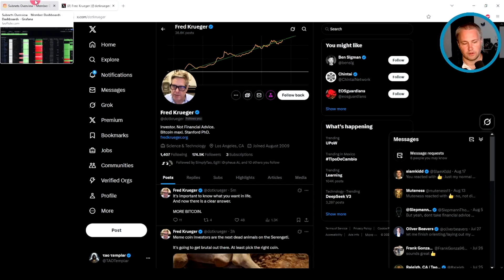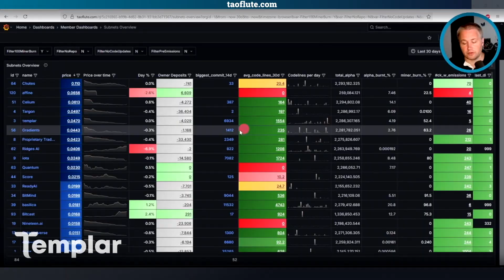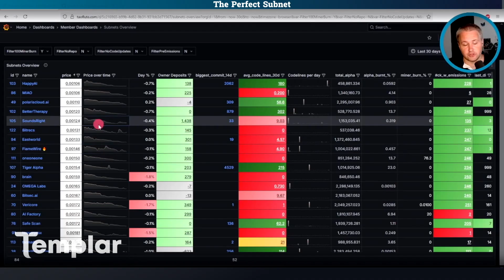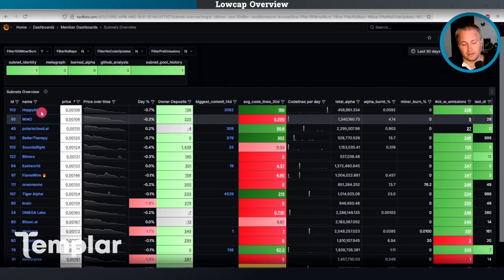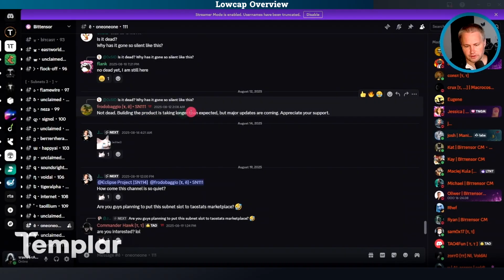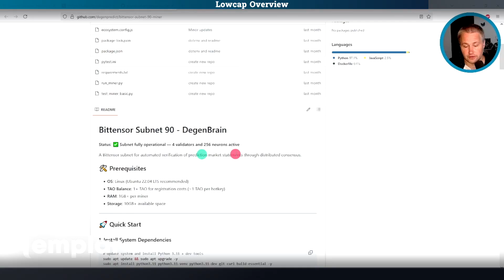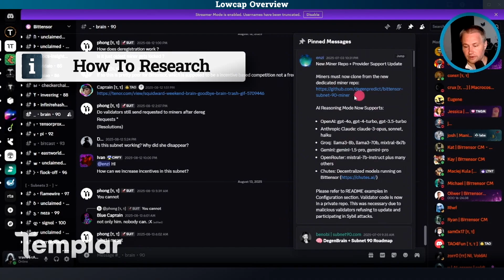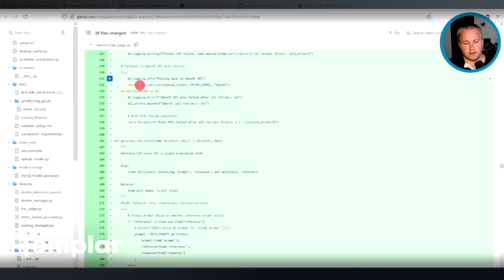Bittensor TAO - Subnet Gem Search 3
Lets take a look at what a perfect subnet would look like and what is behind the valuations
of different subnets like Ridges AI.